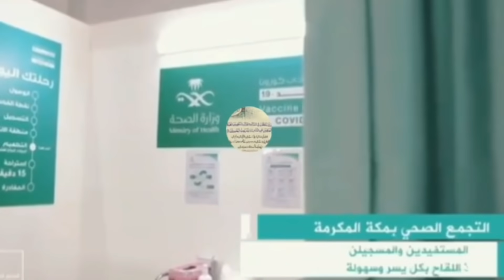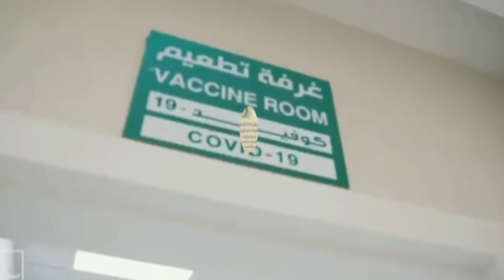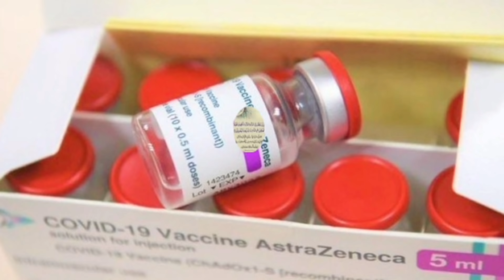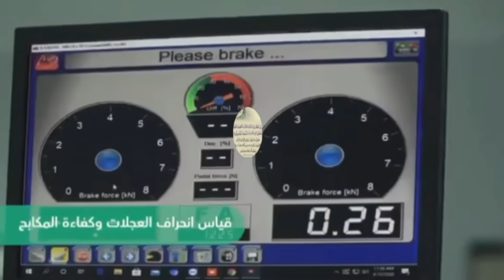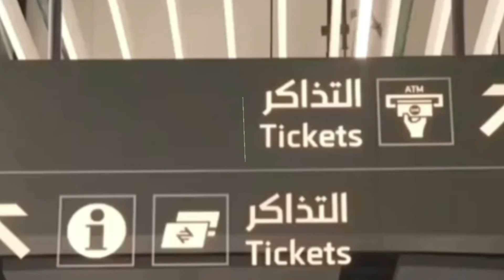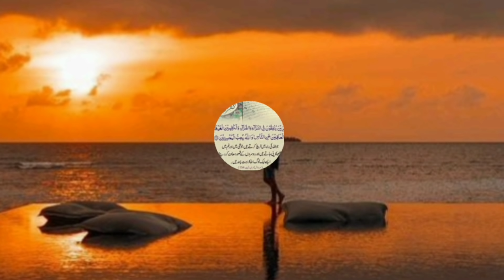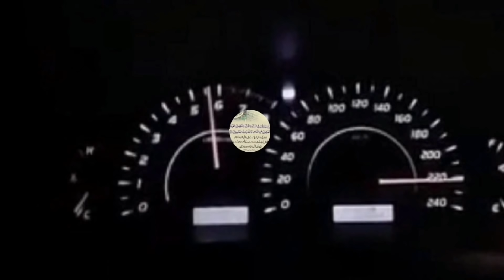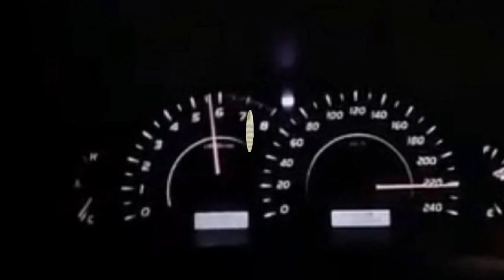2 April 2021 Saudi Arabia News Urdu Hindi news | Sirat.e.mustaqem news | ksa news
ksa_urdu _news